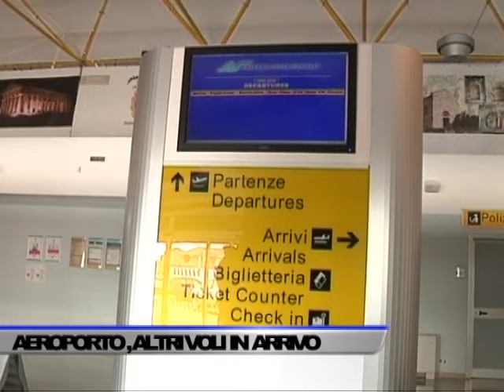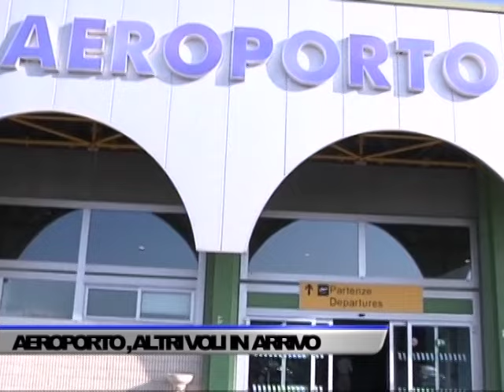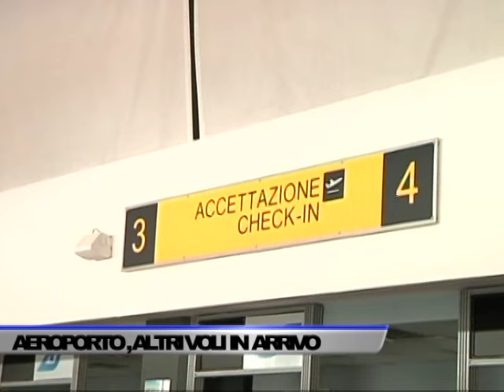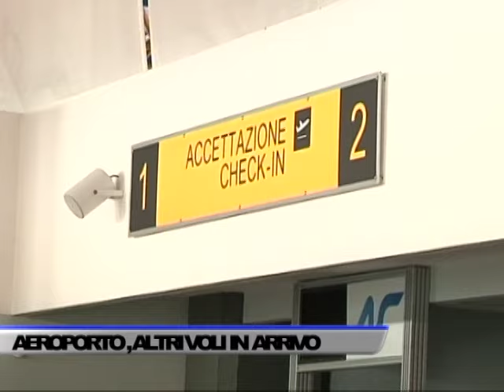AEROPORTO PONTECAGNANO, DOPO LE TRATTE VOLOTEA ALTRI VOLI IN ARRIVO... - SERVIZIO TG DEL 10/02/2024